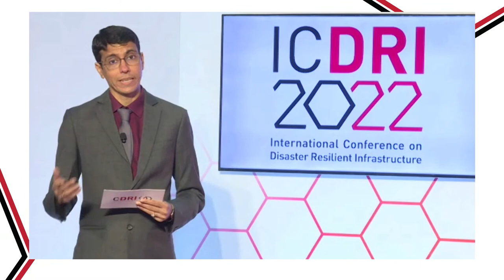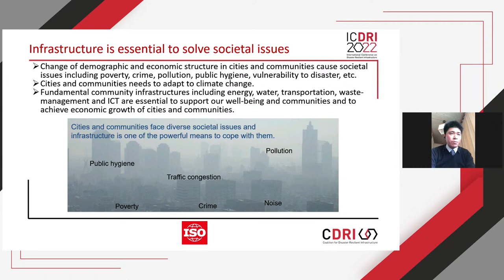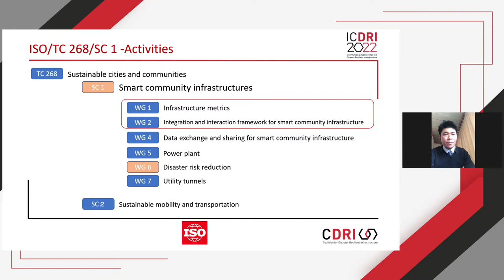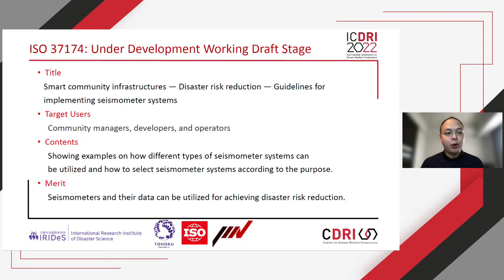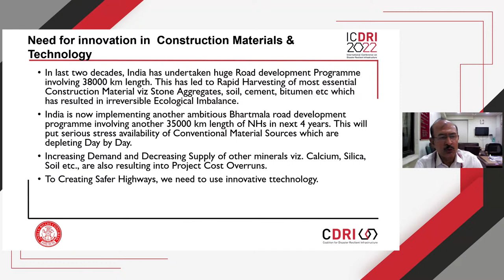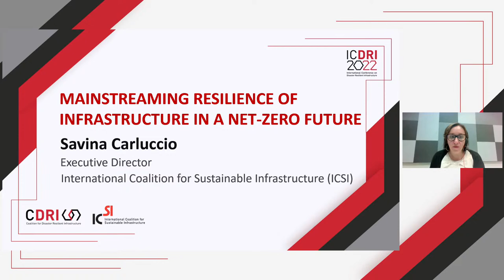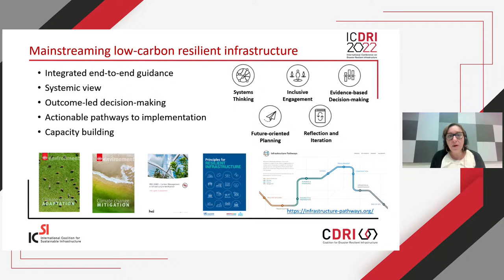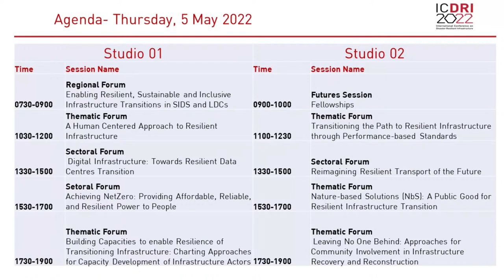Transitioning the Path to Resilient Infrastructure through Performance-based Standards